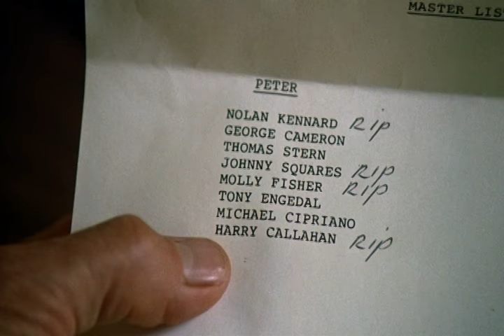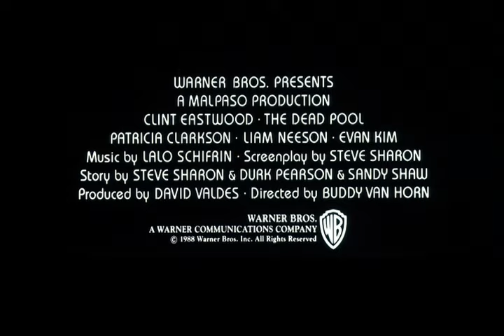The Dead Pool - Theatrical Trailer